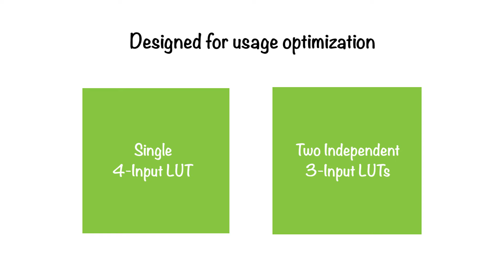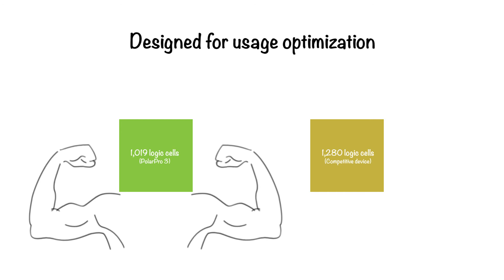QuickLogic PolarPro 3 Overview